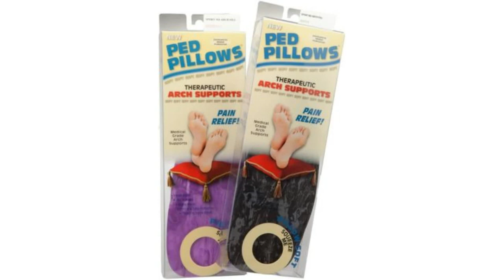Intro for October 14 - Dr Nail Nipper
Lamisil for Athlete's Feet, cream